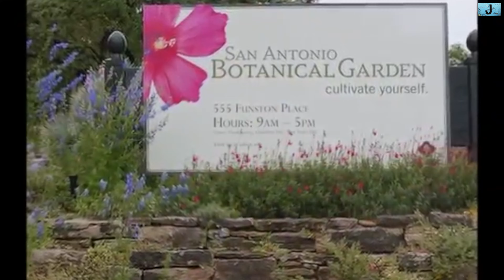10 Best Tourist Attractions In San Antonio,Texas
Top 10 Tourist Attractions In San Antonio - Travel Texas:
   1.   Market Square
   2.   San Antonio Zoo
   3.   Natural Bridge Caverns
   4.   San Antonio Aquarium
   5.   The San Antonio River Walk
   6.   San Antonio Missions National Historical Park
   7.   The Alamo
   8.   Majestic Theatre
   9.   San Antonio Botanical Garden
 10.  San Antonio Museum Of Art